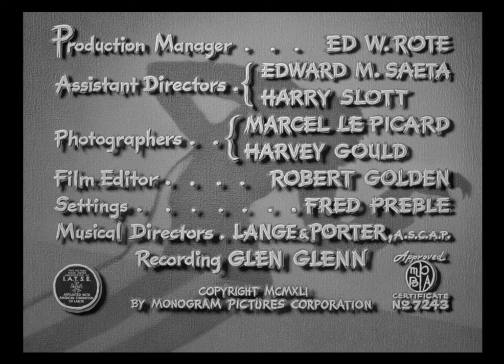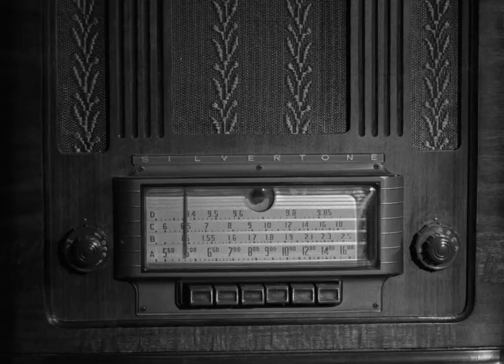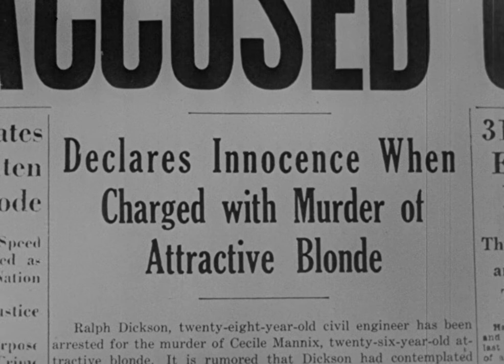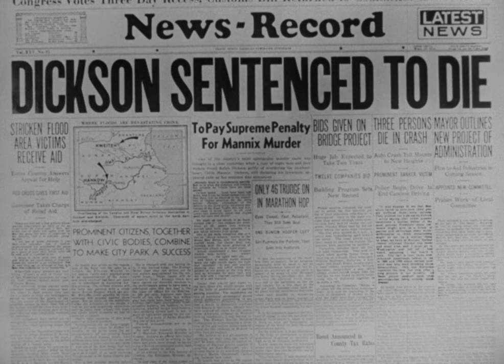Invisible Ghost (1941) Full Movie - Horror - Bela Lugosi, Polly Ann Young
The town's leading citizen becomes a homicidal maniac after his wife deserts him, only to later die in a car accident, but someone is keeping a secret.

Director:
Joseph H. Lewis

Starring:
Bela Lugosi ... Charles Kessler
Polly Ann Young ... Virginia Kessler
John McGuire ... Ralph Dickson / Paul Dickson
Clarence Muse ... Evans
Alice Dahl ... Cecile Mannix
Betty Compson ... Mrs. Kessler
Ernie Adams ... Jules Mason
George Pembroke ... Police Lt. Williams